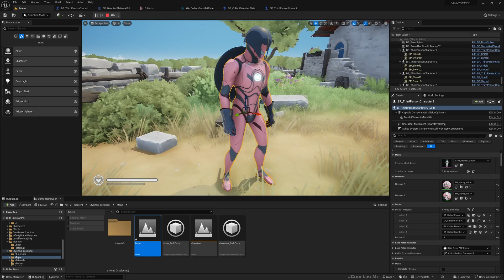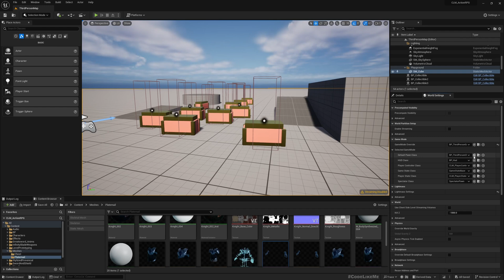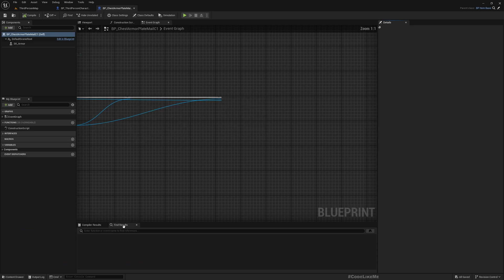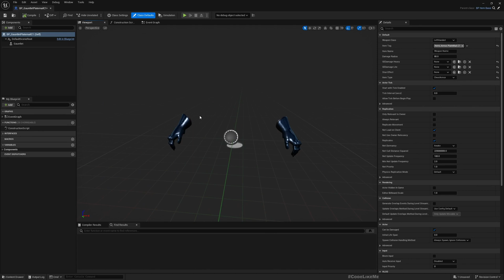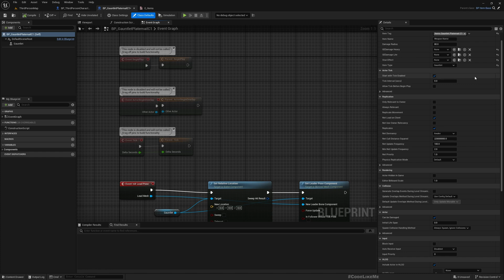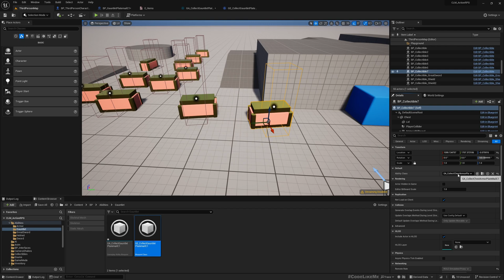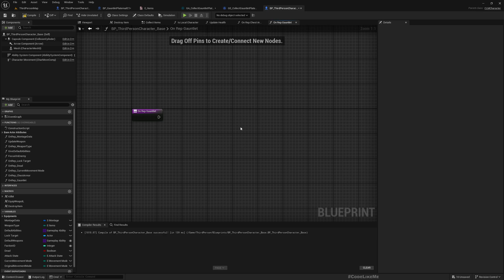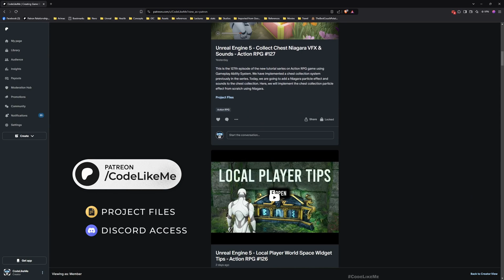Unreal Engine 5 - Modular Armor Gauntlets - Action RPG #129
This is the 129th episode of the new tutorial series on Action RPG game using Gameplay Ability System. Here we will add add gauntlets to the character's modular armor system we have implemented. Gauntlets will add small amount of defence to the character and there will be difference classes of gauntlets with different attributes. Later on when the character has multiple gauntlets collected, player will be able to switch gauntlets through the inventory UI.